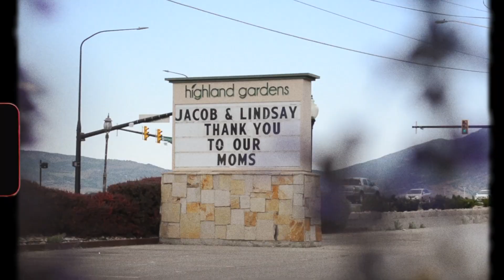Lindsay & Jacob's Instagram Highlight Film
Lindsay & Jacob's Instagram Highlight Film. Wedding located at Highland Gardens in American Fork, Utah.

▼ ▽ Find Lexi Rabelo Films

▼ ▽ CHANNEL NOTES

My name is Lexi and I am the owner, main cameraman, editor and business manager of Lexi Rabelo Films. My husband, Daniel, is the secondary cameraman (aka the super 8 guy) and also the Drone Pilot. Together we make sure your wedding day is nothing short of incredible!

We specialize in creating heartwarming and nostalgic love stories for adventurous couples. Soon enough, you'll discover we're both huge 80's music fans - the only thing we love more is story telling!